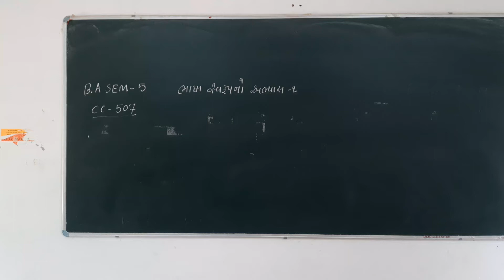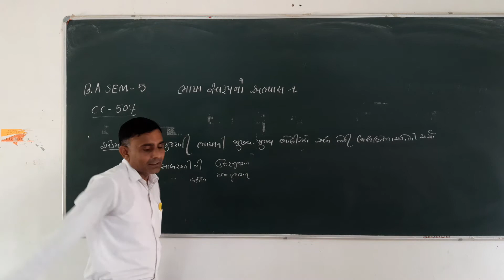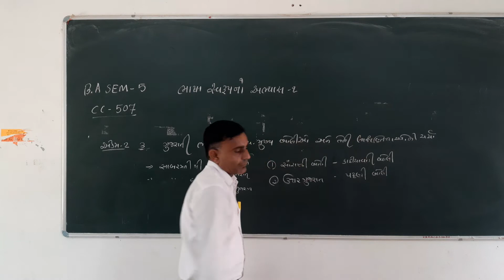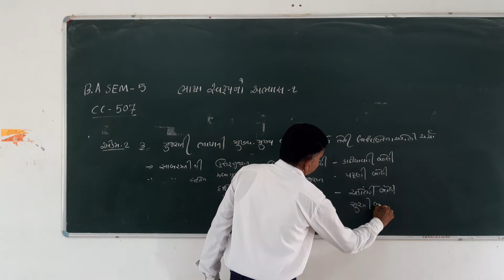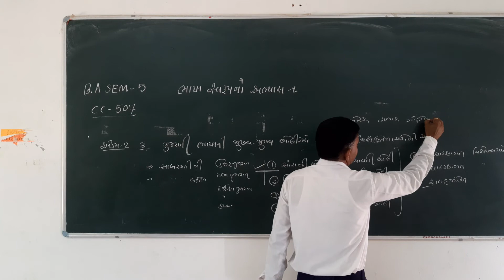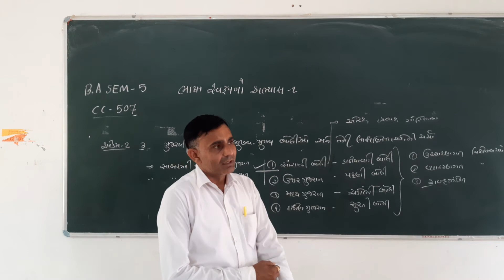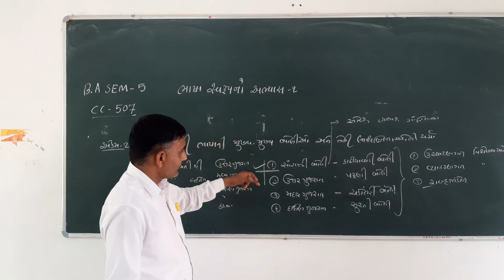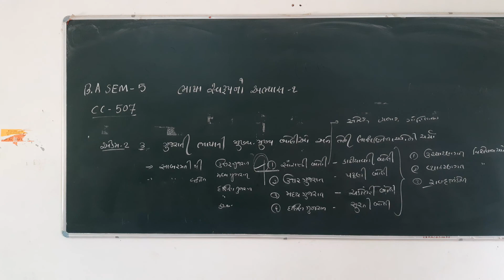B.A.SEM-5 GUJARATI CC-507